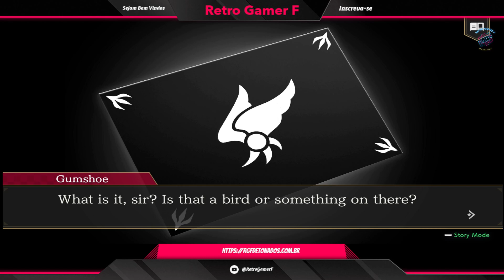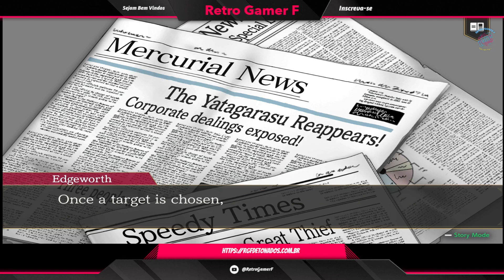Descubra a Justiça: Ace Attorney Investigations Collection - Gameplay e Dicas!"#2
🔍 Prepare-se para mergulhar no intrigante mundo de 'Ace Attorney Investigations Collection'! Neste vídeo, vamos explorar os casos mais complexos e desvendar mistérios fascinantes enquanto ajudamos o detetive Miles Edgeworth a resolver crimes e trazer justiça. Se você é fã de histórias envolventes e enigmas desafiadores, este vídeo é para você!

📢 Comente abaixo suas partes favoritas e qualquer dica que você tenha para o jogo! Vamos construir uma comunidade de fãs dedicada a solucionar todos os casos!

Sinta-se à vontade para ajustar qualquer parte conforme o seu estilo e o foco do vídeo!